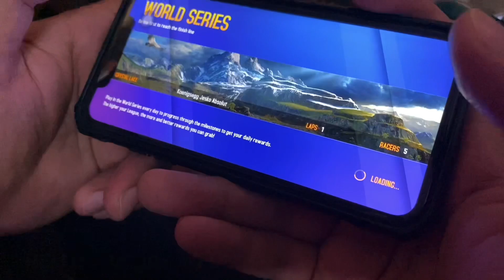Asphalt 8, First Handcam Video of 2023 with KOENIGSEGG JESKO ABSOLUT 😍❤️